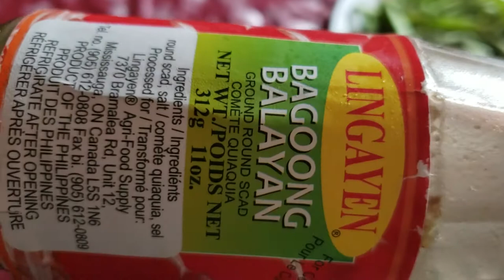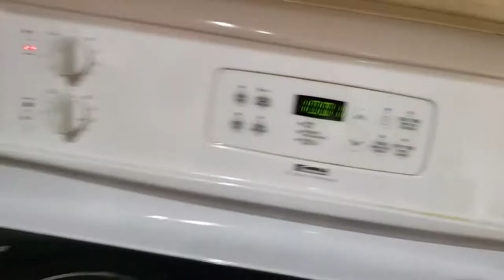Ayeng lifestyle in Canada. How to cook deningdeng ilocano. Pilipino foods.